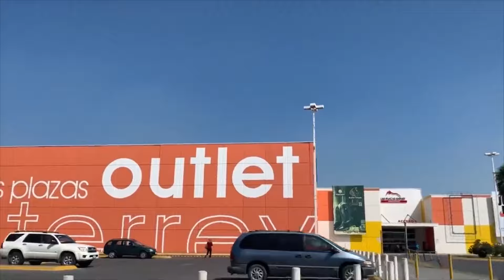Los Zombis en el boliche